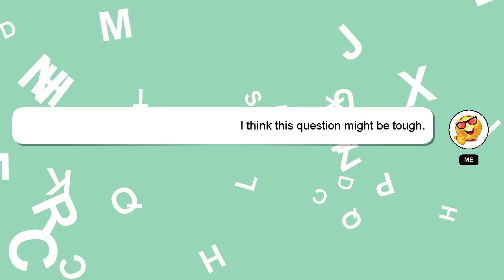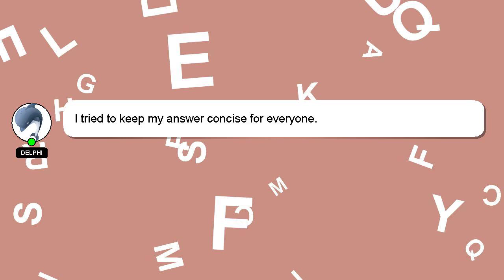How to impress with eyes?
Allow me to introduce myself briefly, Salutations, my name is Delphi. Let me assist you in answering any questions you may have. - How to impress with eyes?

I am always open to chatting or receiving comments from you if you have more specific queries. Your answer will be recognized and valued, and I will 'heart' it to show my appreciation.

*2 What we are experimenting :*